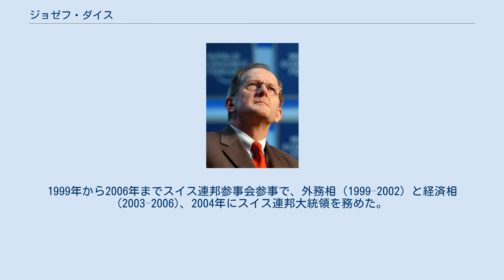ジョゼフ・ダイス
ジョゼフ・ダイス（Joseph Deiss、1946年1月18日 - ）は、経済学者であり、スイス連邦の政治家（スイスキリスト教民主党の党員）である。
1999年から2006年までスイス連邦参事会参事で、外務相（1999–2002）と経済相 (2003–2006)、2004年にスイス連邦大統領を務めた。
また、2010年には国際連合総会議長を務めた。
 1981年に政治活動を始めた。
 フリブール大学で経済学と社会科学を学び博士号を取得、ケンブリッジ大学キングス・カレッジで多くの研究を行っていた。
その後、フリブール大学で経済学の講義を行う役職を取得した。
1983年には、チューリッヒ工科大学、ローザンヌ大学、ジュネーヴ大学などの客員教授となった。
 1993年-1996年には、National Price Supervisorを務めた。
その後、フリブール大学の社会経済学部部長に就任した。
同時期にライファイゼン銀行などの会長職も務めた。
2009年、ビジネススクールローザンヌから名誉学位が授与された。
 結婚し、3人の息子がいる。
 非政府団体International Raoul Wallenberg FoundationとAFIS Swiss International Civil Servants Associationの名誉会員。